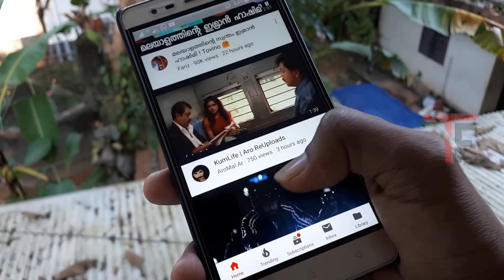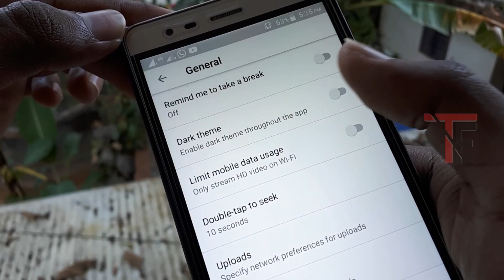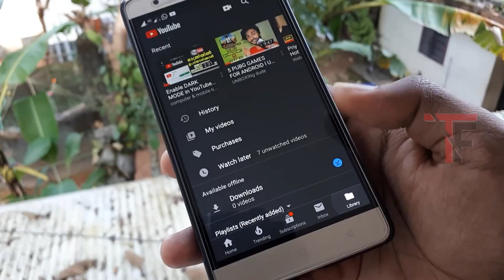Dark Theme On YouTube | How To Enable Dark Theme/Night Mode On YouTube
• How to know the recipient is reading your messages or not when he/she off blue tick on whatsapp

Music credits

VISIT CHANNEL FOR MORE TECH RELATED STUFFS